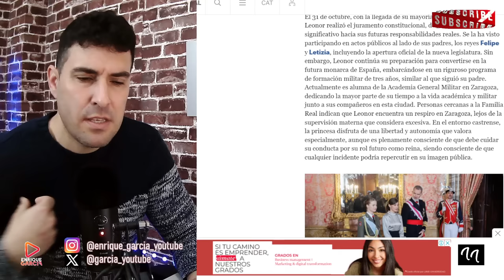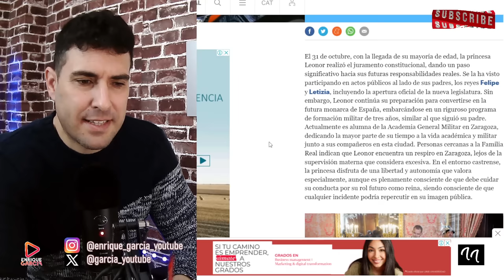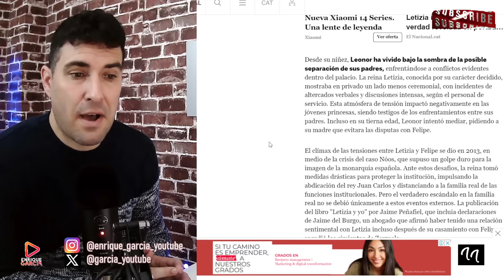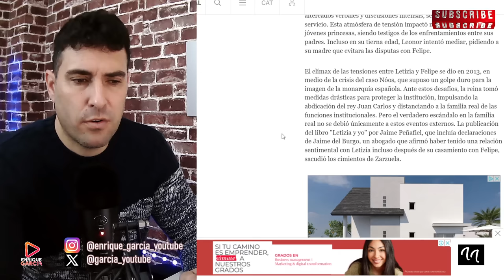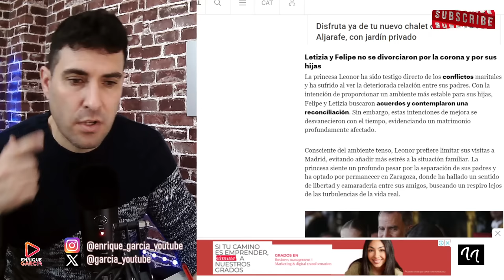FILTRAN LOS LLANTOS DE LEONOR, TRAS VER PEL.EAS Y GRITOS EN ZARZUELA ENTRE FELIPE Y LETIZIA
GRUPO WHATSAPP AVISOS DIRECTOS Y VÍDEOS👇
X @garcia_youtube
SI QUIERES SER INFLUENCER